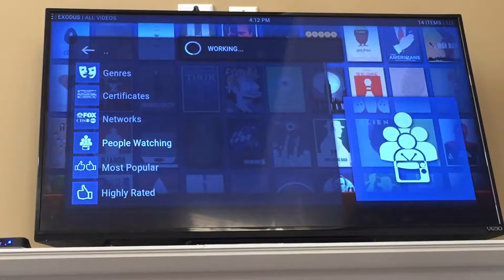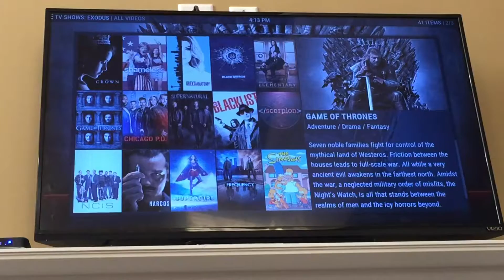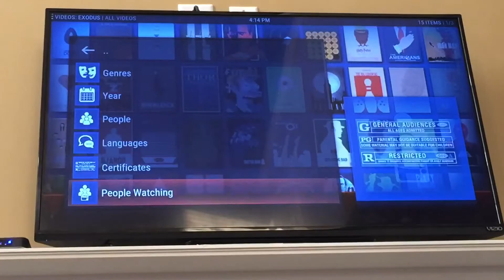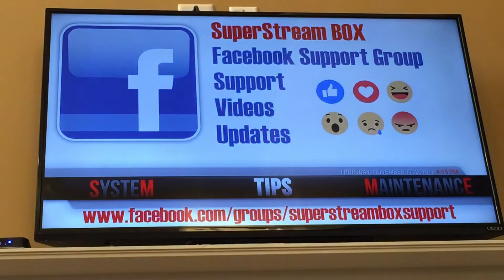Adding things to favorites on your SuperStream BOX.